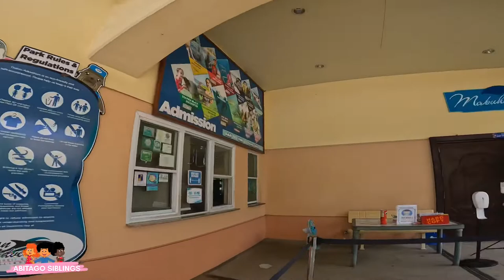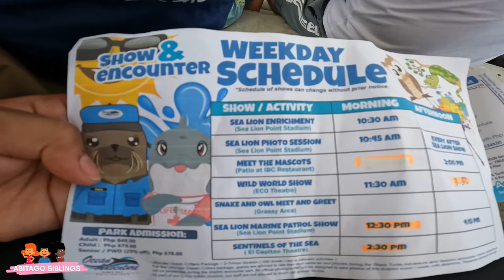Ocean Adventure Trip | ABITAGO SIBLINGS VLOG